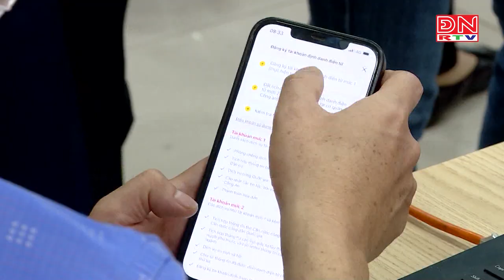Hỗ trợ cài đặt định danh điện tử xuyên lễ cho người dân